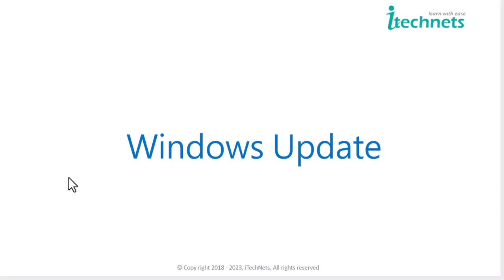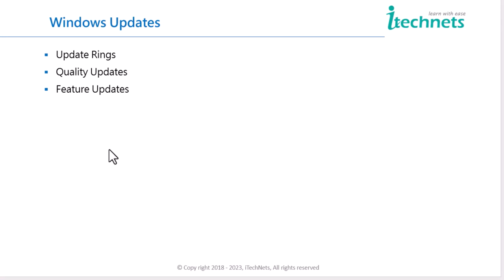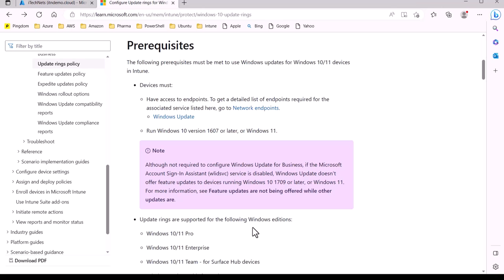𝗟𝗲𝗰 𝟱𝟭 | 𝗜𝗻𝘁𝘂𝗻𝗲 𝘁𝘂𝘁𝗼𝗿𝗶𝗮𝗹 | 𝗦𝗶𝗺𝗽𝗹𝗲 𝗪𝗮𝘆 𝘁𝗼 𝗠𝗮𝗻𝗮𝗴𝗲 𝗪𝗶𝗻𝗱𝗼𝘄𝘀 𝗨𝗽𝗱𝗮𝘁𝗲𝘀 𝘄𝗶𝘁𝗵 𝗜𝗻𝘁𝘂𝗻𝗲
𝑰𝒏 𝒕𝒉𝒊𝒔 𝒗𝒊𝒅𝒆𝒐, we’ll show you how to easily manage 𝑾𝒊𝒏𝒅𝒐𝒘𝒔 𝑼𝒑𝒅𝒂𝒕𝒆𝒔 using Microsoft Intune. Keeping your devices up to date is important for security and performance.
Intune helps you take care of updates automatically, so you don’t have to worry about it.
𝑾𝒉𝒚 𝑰𝒕’𝒔 𝑼𝒔𝒆𝒇𝒖𝒍
 𝑨𝒖𝒕𝒐𝒎𝒂𝒕𝒊𝒄 𝑼𝒑𝒅𝒂𝒕𝒆𝒔
    Intune updates your devices for you.
𝑺𝒕𝒂𝒚 𝑺𝒂𝒇𝒆
    Make sure your devices have the latest security fixes.
𝑹𝒖𝒏 𝑺𝒎𝒐𝒐𝒕𝒉𝒍𝒚
    Keep your devices running well with regular updates.

How to set up Windows Update Settings in Intune.
How to schedule updates automatically.
How to check if your devices are updated.